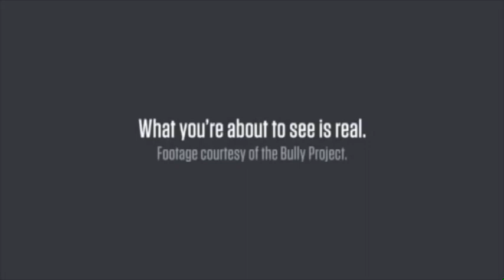LHS Football vs. Maynard 2016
Littleton High School vs. Maynard 2016